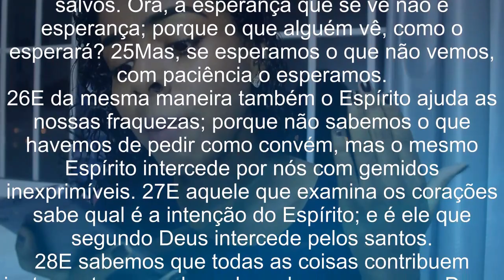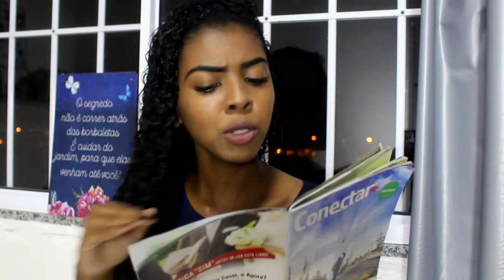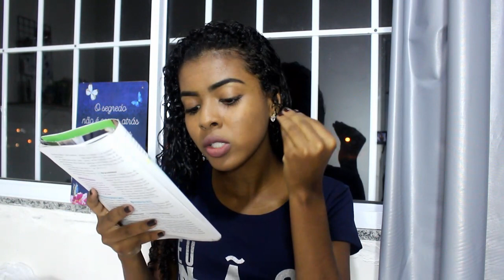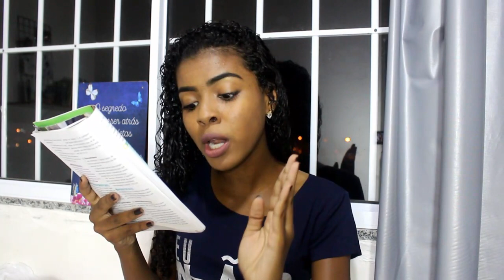Lição 12 um amigo chamado Espirito Santo Conectar + Jovens Betel 3º Tri 2019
A  Lição 12 um amigo chamado Espirito Santo  uma  pré-aula do próximo domingo, nas EBD que  utilizam a revista Conectar + Jovens Betel 3º Tri 2019 (Editora Betel – AD Madureira).

Se você quiser receber esta e outras video aulas, pregações, devocionais entre outros, entre para o o grupo de zap, fazendo contato com o tel .

Seja meu parceiro e invista neste trabalho clicando em:
e Receba diversas recompensas ao ser meu parceiro!

Aos criadores de conteúdo eu recomendo o programa TubeBuddy, ferramenta reconhecida pelo youtube e que tem me ajudado muito. Confira as vantagens clicando no link:

Conheça os livros do Pr Júlio César publicados pela Amazon

Cafe com Deus: os primeiros 50 salmos da Bíblia em meditações diárias para você: